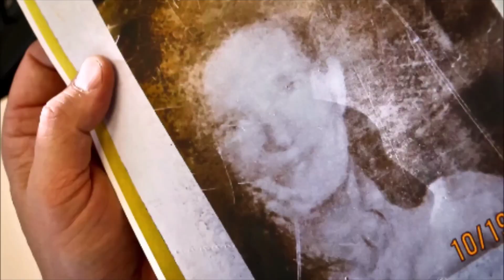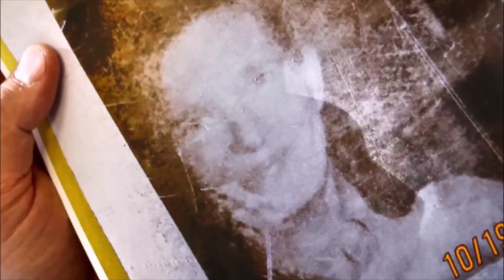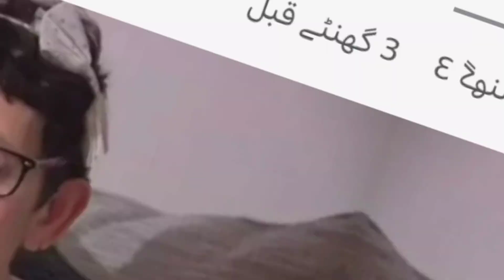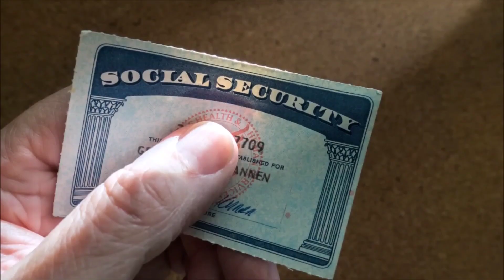A Woman Who Ran Away From Her Family At The Age Of 22 Months Meets Her Parents After 51 Years || RPT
lost,
lost linkin park,
lost boy,
lostnunbound,
lost ark,
lost in the fire,
lost boy ruth b,
lost me giveon,
lost linkin park reaction,
lost in love,
lost frequencies,
lost and found,
lost and found jordan 1,
lost ark gameplay,
lost and lonely aaron lewis,
lost at sea,
lost ark reaper,
lost and turned out the whispers,
lost and unbound,
lost ark summoner,
lost ark classes,
a lost boy,
a lost boy crime patrol part 2,
a lost nightmare,
a lost forgotten sad spirit,
a lost soul he lives but hardly talks,
a lost bird that never learned to fly,
a lost soul,
a lost dog and beats of the rain,
a lost people,
a lost mermaid adley,
lost boy karaoke,
lost boy remix,
lost boys soundtrack,
lost bullet 2 trailer,
lost boy lyrics,
lost boy 1 hour,
lost boyz,
lost by linkin park,
lost boyz renee,
lost beyond pluto,
b lost boy,
best ever food review show,
best friend,
best part,
best songs,
best m4 class mw2,
best friends in the world,
best day of my life,
best jumpshot 2k23 next gen,
best jumpshot 2k23 current gen,
lost control,
lost cause billie eilish,
lost cause,
lost city of the monkey god,
lost city trailer,
lost civilizations,
lost cali style,
lost cause fnf,
lost control alan walker,
lost city of atlantis,
c lost boy,
cause i'm lost in the way you move,
cece winans never lost,
cheers to the ones that we lost,
call me if you get lost,
cry little sister lost boy lyrics,
city transport lost property enquiry ielts listening,
cheers to the ones that we lost family guy,
call me if you get lost reaction,
coldplay lost,
lost dog street band,
lost demon japanese song,
lost dutchman mine,
lost dog,
lost dermot kennedy,
lost demon chilla's art,
lost due to incompetencelost gril,
lost girl,
lost girl trust issues,
lost girls trailer,
lost girl under the influence,
lost girl deltarune,
lost girls and love hotels,
lost girls lindsey stirling,
lost girls and love hotels trailer,
lost girl rewatch podcast,
lost girl remix,
lost girl trailer,
lost girl official,
lost girl kenzi,
lost girl bo,
lost girl season 1,
lost girls and love hotels full movie,
lost girl aot,
lost girl aife,
lost girl amv,
lost girl all kisses,
lost girl acoustic,
lost girl alternate,
lost girl artist,
lost girl and love hotel movie,
lost girl and find her,
a lost girl,
a lost girl stuck in a wrong profession,
are you lost baby girl,
a lost little girl origins,
lost communication with active grille air shutter module a,
a lost baby girl,
a little lost girl,
lost girl bo and tamsin kiss,
lost girl bo and kenzi,
lost girl bloopers,
lost girl bo feeding,
lost girl bo and lauren break up,
lost girl bo kiss lauren,
lost girl bo and dyson pregnant,
lost girl bo's true power,
lost girl bo and lauren season 4,
lost girl bo gets hurt,
lost girl chris brown,
lost girl chris brown remix,
lost girl cw,
lost girl cover under the influence,
lost girl clips,
lost girl cast,
lost girl cw trailer,
lost girl cast interview,
lost girl clawhammer banjo,
lost girl clexacon,
cookie swirl c lost girl,
lost girl deltarune piano,
lost girl dysonlost child,
lost children,
lost children of babylon,
lost children mr kitty,
lost children arc,
lost child class 9,
lost child movie,
lost children arc berserk,
lost child reaper 2,
lost childhoods map,
lost children berserk,
lost child family role,
lost child narcissistic family,
a lost childhood,
class 9 the lost child,
class 9 the lost child question answer,
lost child denmark,
lost baby dinosaur curious george,
lost baby deer,
lost baby dont hurt me,
lost kids-dio denaro,
lost baby duck,
lost baby dinosaur,
lost baby drama,
lost son death,
the lost child,
the lost child class 9,
the lost children,
the lost child switch,
the lost children of rockdale county,
the lost child by mulk raj anand,
the lost child question answer,
the lost child summary,
the lost children disturbed,
the lost child story,
lost child extra questions,
find the lost child reaper 2,
guiding a lost child to what lies beyond,
game theory bowser's lost child...yoshi,
golden child scapegoat lost child,
lost son homecoming,
lost baby horse,
the lost child anathema,
lost child iu lyrics,
lost child iu lyrics english,
a child lost forever the jerry sherwood story,
lost child kingmaker,
leading a lost child's hand beyond that point project sekai,
summary of the lost child by mulk raj anand,
the little lost child music video,
yakuza 6 find the lost child,
healing your lost inner child,
lost boy 3 hours,
lost boy 30 minutes,
lost boy 3d,
lost